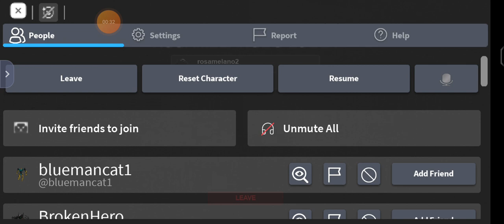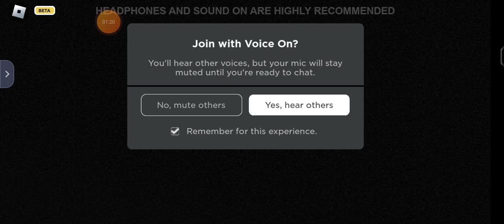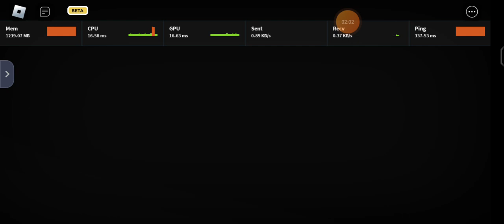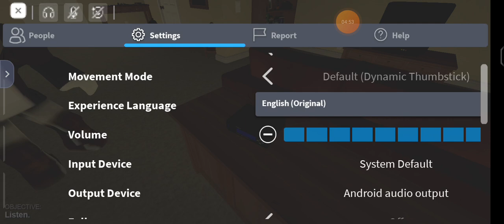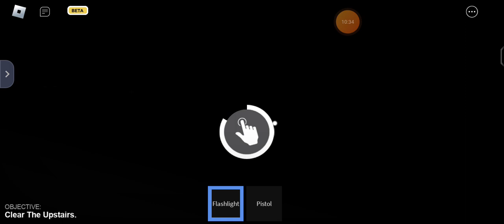Repleh County Archives